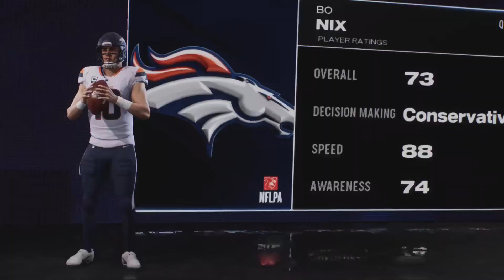Madden NFL 25 | Denver Broncos at Kansas City Chiefs